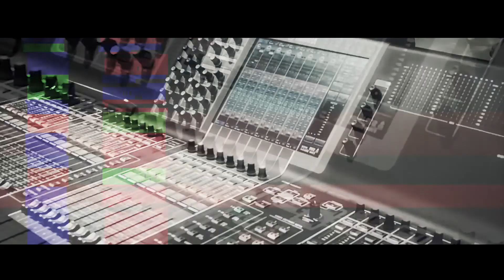See Mee (feat. Dago315) - 16 Bars (official Video)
Beat by See Mee
Rapper - Dago315

Video - JJE prod.